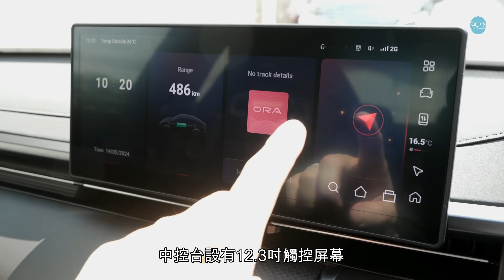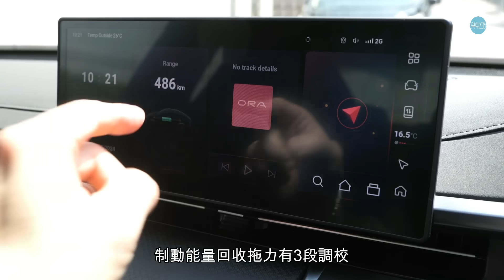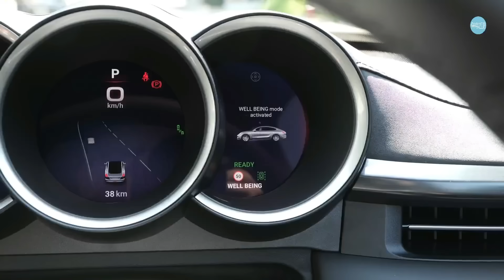本地試車│ORA 07 GT享受輕奢華，408匹四驅電動跑房車！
內地長城汽車GWM旗下ORA 07全新純電動跑房車，今天(5月31日)下午正式在香港開售，今次主編Daniel首先帶大家到發布會現場感受熱鬧氣氛，一睹揭幕嘉賓林峯的風采。其實Daniel早前獲邀優先試駕了車系最頂級的雙馬達四驅ORA 07 GT高性能型號，究竟有冇驚喜？

《駕駛艙》盡睇各項精采內容